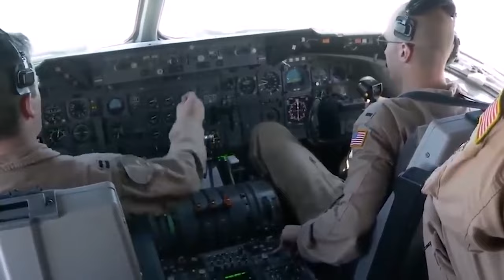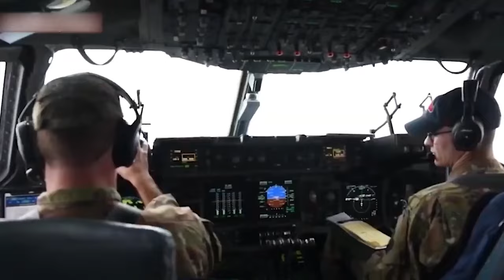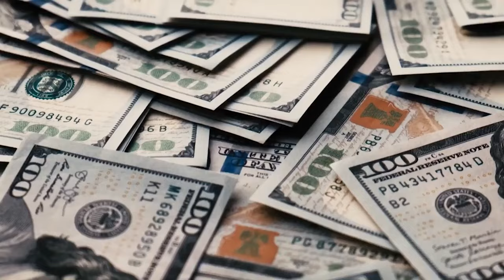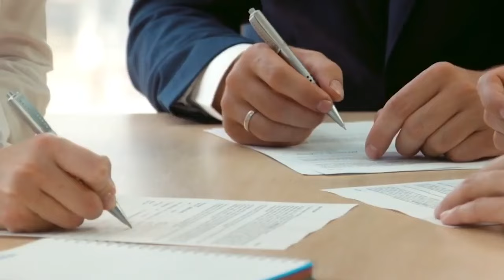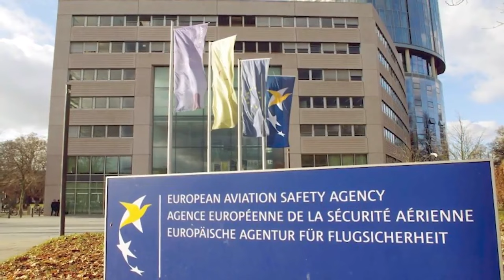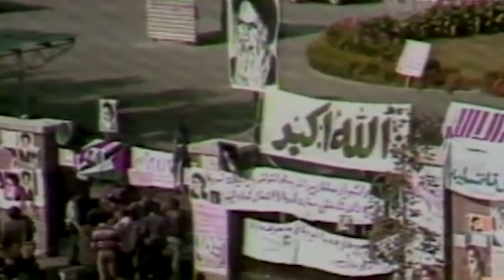This is How The US President Travels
I'm sure you don't need me to tell you that military vehicles can get pretty big they've got a lot to achieve and a lot to do but some are so very big that they make the military vehicles that you
thought were big look like children's toys by comparison we're talking about absolute Monsters of the military vehicle World these are the
 20 largest military transport aircrafts in the world